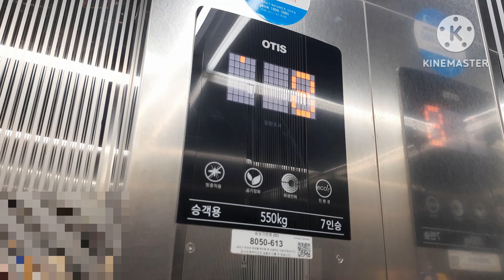(2021 GM1)부산광역시 금정구 남산동 왕신하이츠빌라 A동 오티스엘리베이터 탑사기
2021년식 'GM1'이며 교체전은 1993년식 '동남 확인불가'였다
교체전은 안 타봐서 모르겠지만 일찍 교체가 된 걸 보아 상태는 그리 좋지 못했던 것 같다
디자인은 MOD실버 디자인이 적용되었다
옵션은 신형 사각버튼 외엔 없다
승차감은 좋으나 위치가 살짝 애매하다

승강기번호:8050-613
형식:권상식-VVVF
종류:승객용
속력:60m/min
모델명:ACD5MRGM1(M)
최대정원:7인승
적재하중:550kg
설치:2021년 11월 22일
최초설치:1993년 06월 26일
제조업체:오티스엘리베이터(유)서울
보수업체:(주)두원산전
관리주체명:승강기담당자

등급:일반
총평:S
특징:신형 사각버튼

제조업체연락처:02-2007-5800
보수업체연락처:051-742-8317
관리주체연락처:null